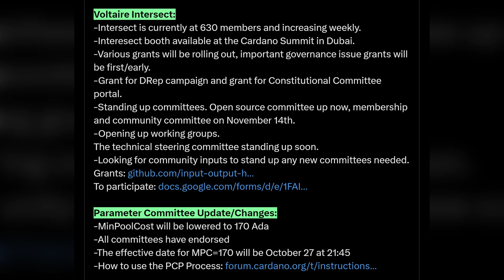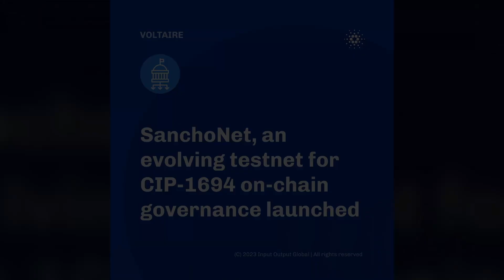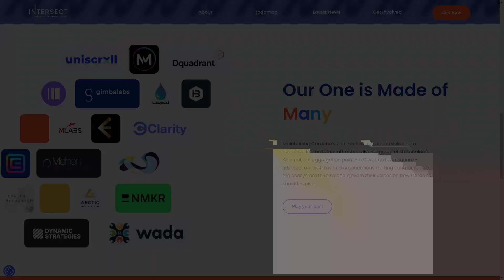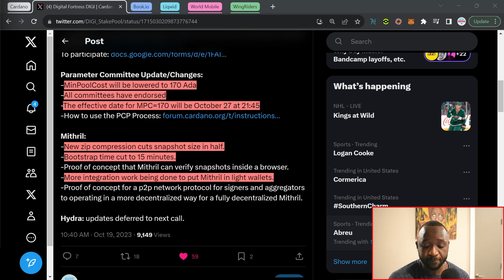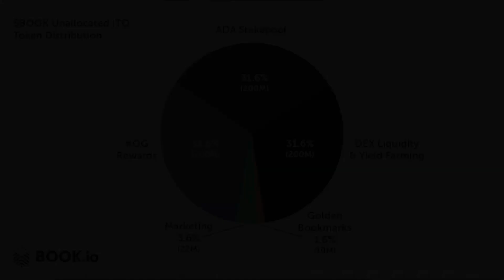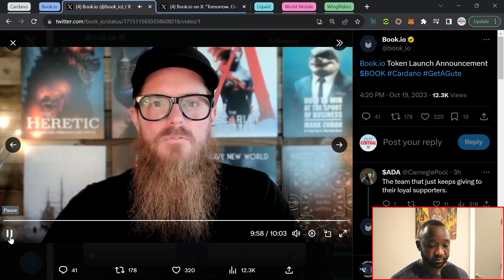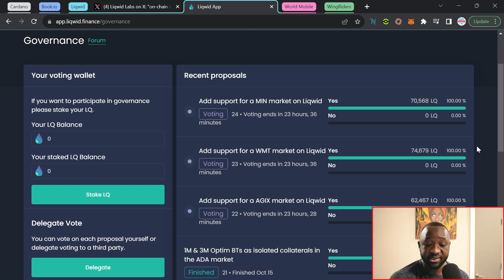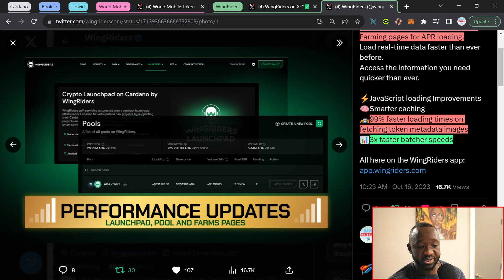BIG Cardano SPEED Boost Incoming - Book.IO Token Launch, WMT Airnodes, WingRiders & Liqwid Updates!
Looking for the latest updates and developments on Cardano? Look no further, Dapp Central has you covered. In this video, we'll review Cardano's overall growth and a few highlights in terms of project updates for the month of October so far! Cheers.

Video Content
00:00 - Intro
02:01 - Major Network Upgrades
07:21 - Book.io Token Launch
12:41 - LQ New Assets
13:32 - World Mobile Airnodes
14:06 - WingRiders Speed Updates